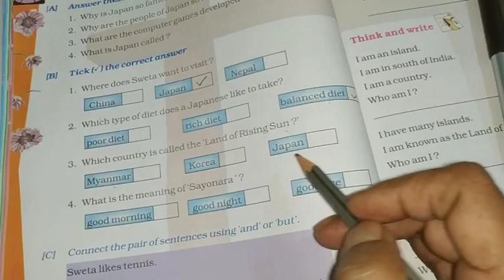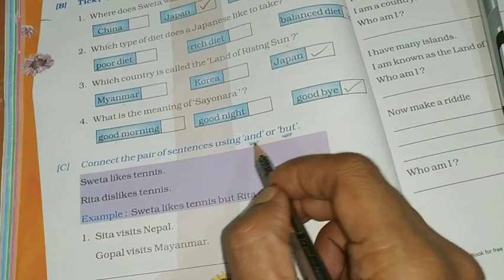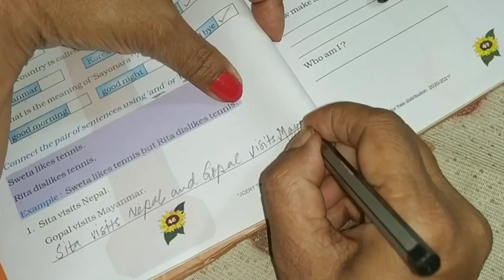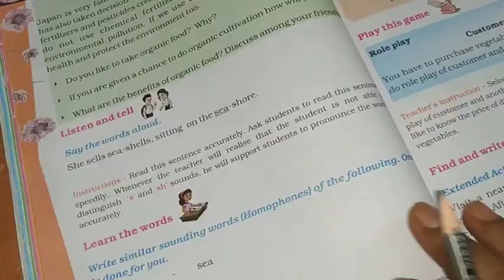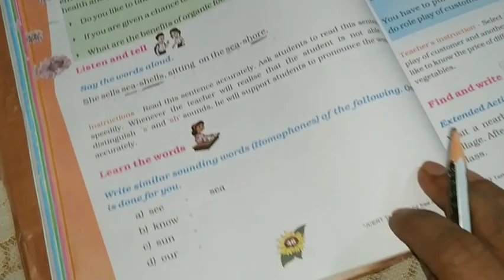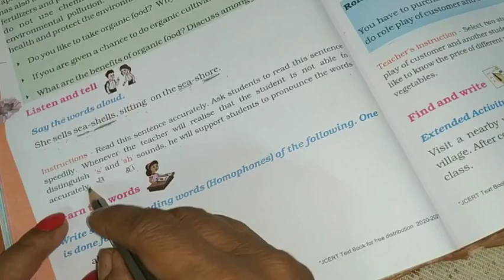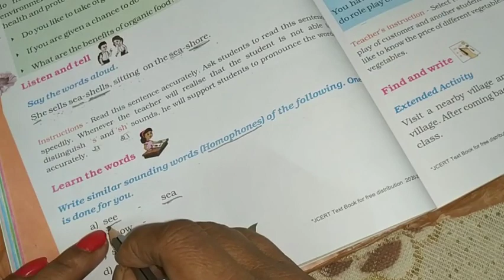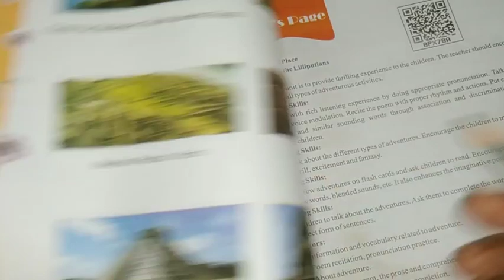Class IV/English/Unit 4B/ Part 2/A Trip To Japan/Word Meanings, Question Answers & Exercises/